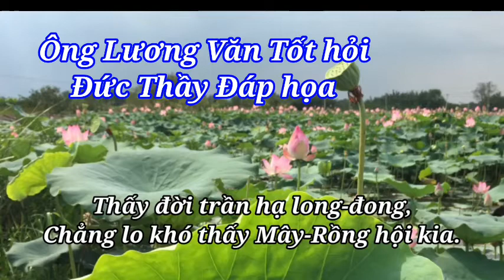Ông Lương Văn Tốt hỏi Đức Thầy đáp họa ( có chữ ). Sấm Giảng - Thi Văn Giáo Lý PGHH